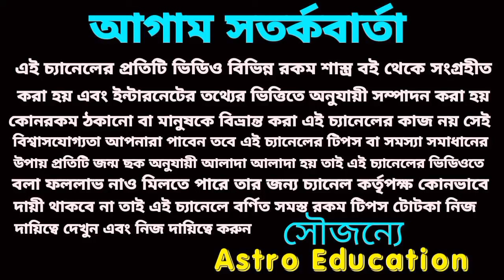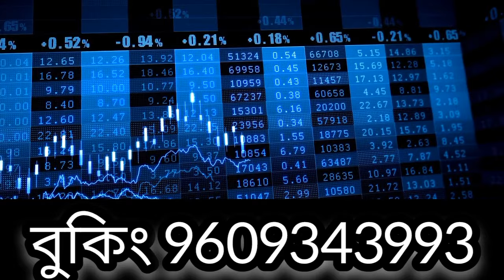এই চারটি রাশি মালামাল হতে চলেছে!